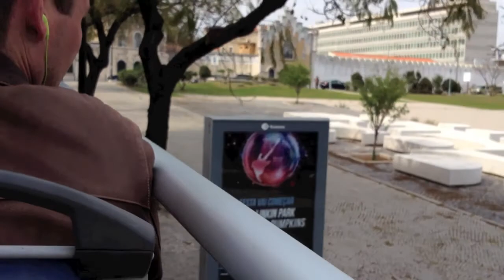Lissabon 2012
Några scener från en kort utflykt till Lissabon i mars 2012.